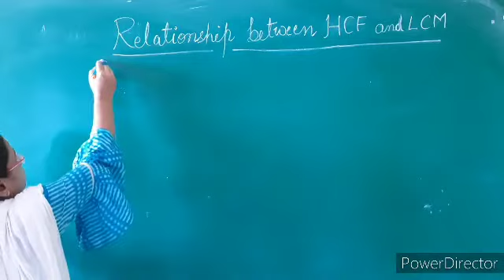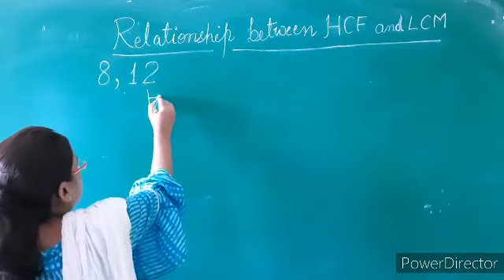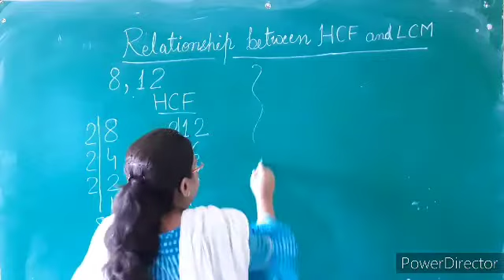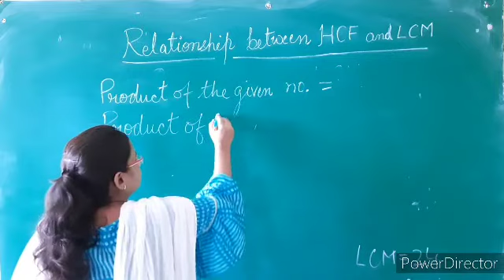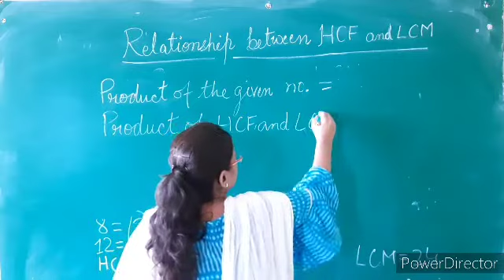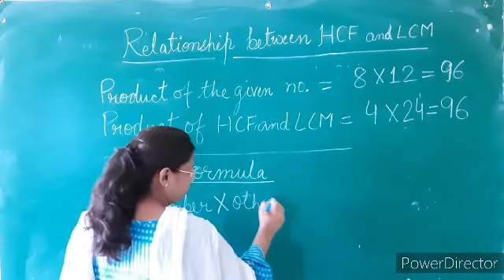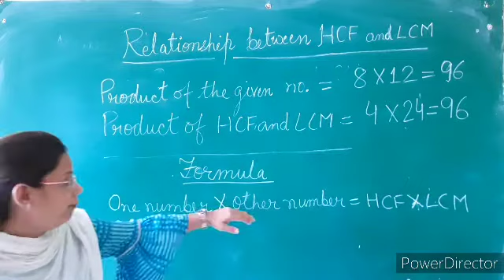Relationship between HCF and LCM